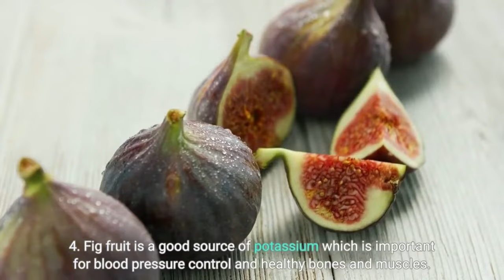◼ Top 7 Surprising Health Benefits of Fig Fruit ~ Why We Need to Add Fig Fruits in our Diet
In this video we briefly explain about The Top 7 Surprising Health Benefits of Fig Fruit-

🔸About Fig Fruits: Figs are a good source of fiber and antioxidants, and they have a variety of other health benefits. 1. Figs are a good source of fiber. 2. Figs contain antioxidants that can help protect your cells from damage. 3. Figs may help improve digestion and prevent constipation. 4. Figs may help lower cholesterol and triglyceride levels. 5. Figs may help regulate blood sugar levels. 6. Figs may improve heart health. 7. Figs may boost your immune system.

📜 Message from the creator of AL Madinah Dry Fruits:

A warm welcome to "AL Madinah Dry Fruits". This channel is dedicated to helping you achieve your fitness and nutrition objectives. Here, we will discuss the benefits, recommendations, fitness advice, and tactics for healthy eating habits and weight loss. On the other hand, we have revealed some inspiring quotes for success.

More popular videos from our channel:

Image & Footage Credit:
Invideo & Burst.